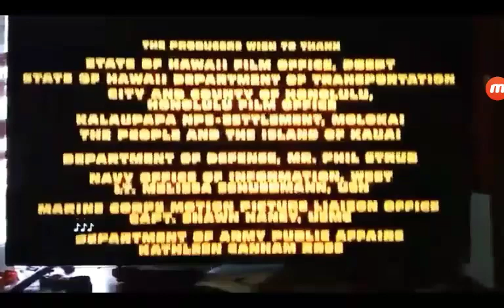20th Television (2020/2019)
From of Star Darlings and the Lost Treasure on UniMás